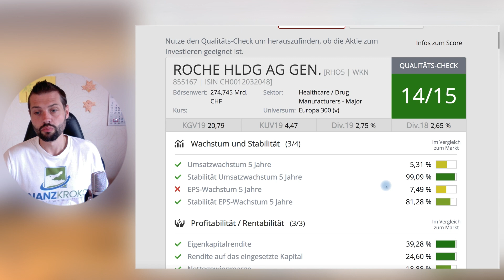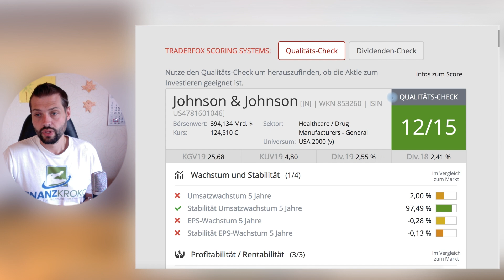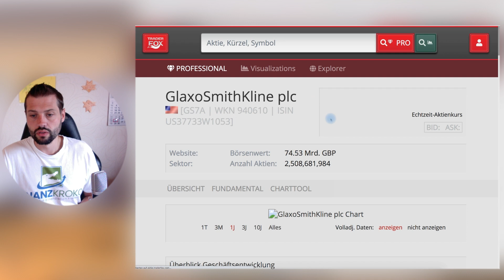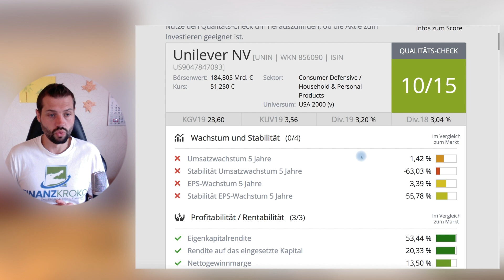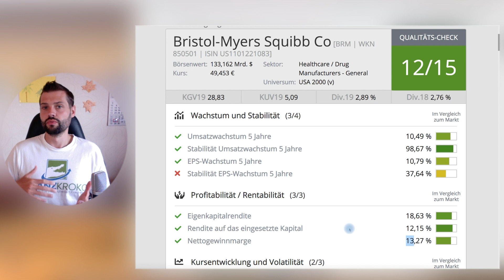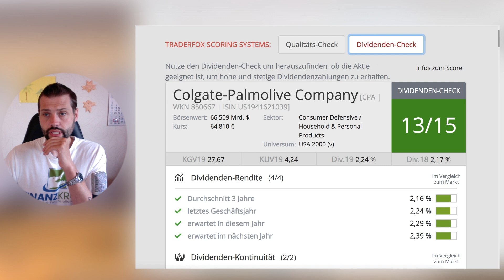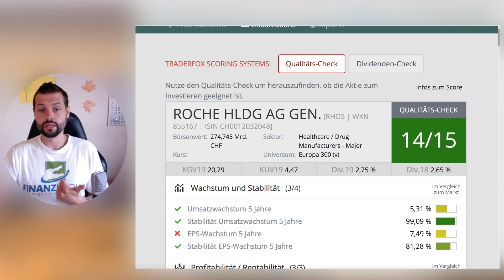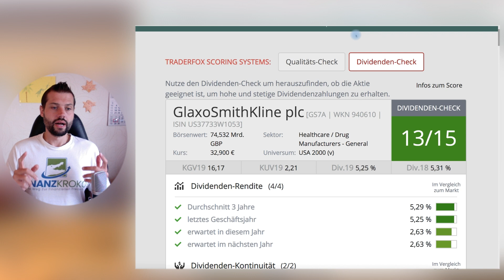8 defensive Aktien mit steigenden Dividenden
Das Fundament fürs Depot bildet man am besten mit defensiven Aktien, die eine solide Dividende Jahr für Jahr ausschütten, ab!